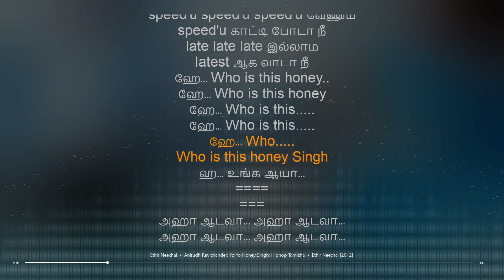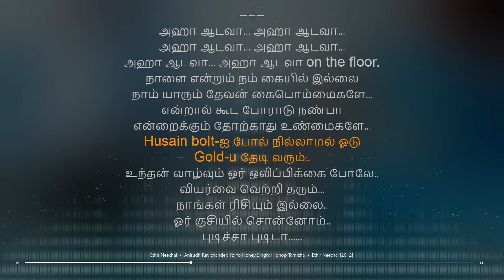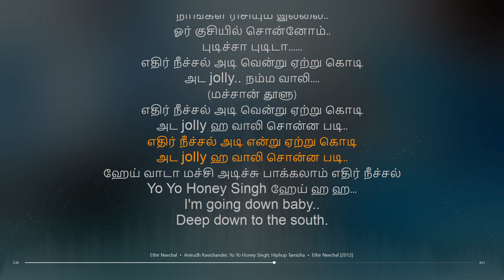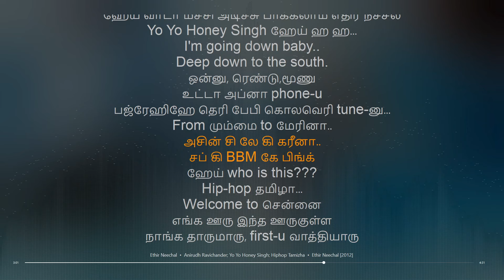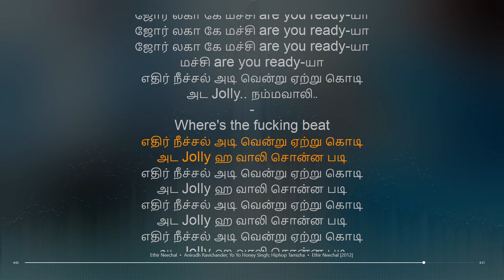Ethir Neechal Title Song | Hiphop Tamizha | synchronized Tamil lyrics song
Artist: Anirudh Ravichander; Yo Yo Honey Singh; Hiphop Tamizha